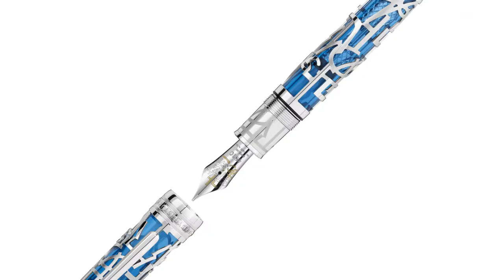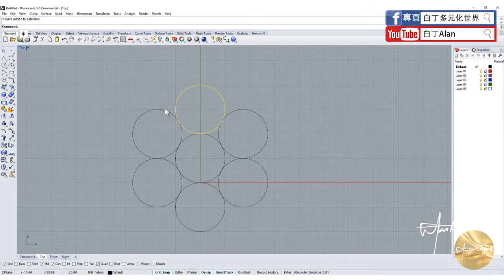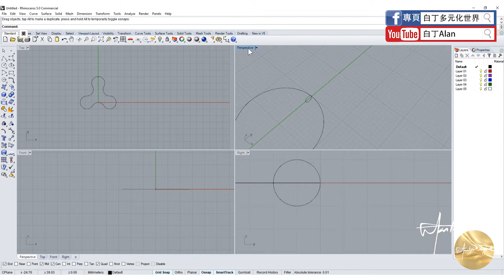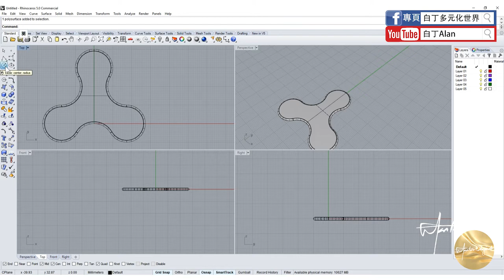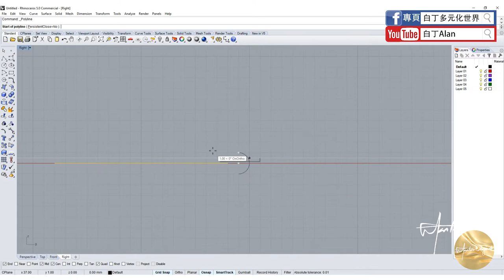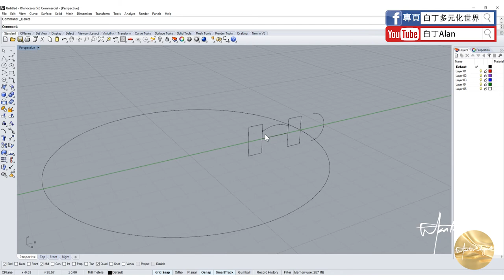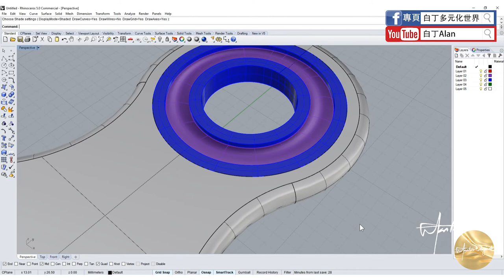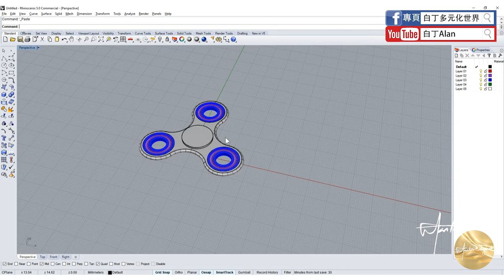Rhino tutorial軟件教學 10 指尖陀螺1